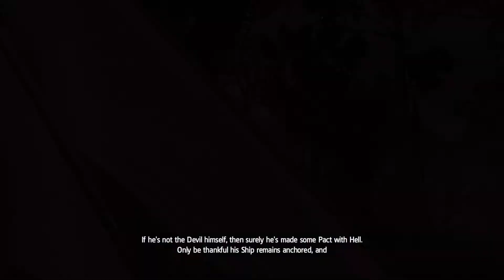Assassin's Creed 4 Black Flag The Siege Of Charles-Towne Mission Gameplay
Gameplay Assassin's Creed 4 Black Flag The Siege Of Charles-Towne Mission